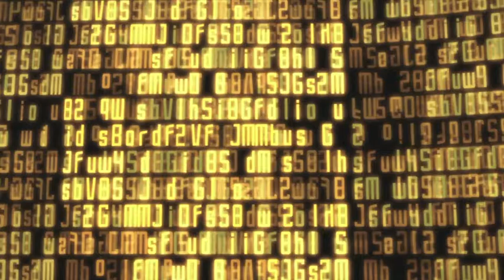SAO- Je N'ai Pas De Mots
the song is sung by vic mignogna and the clips are from sao this was just me and spot playing around on her computer enjoy